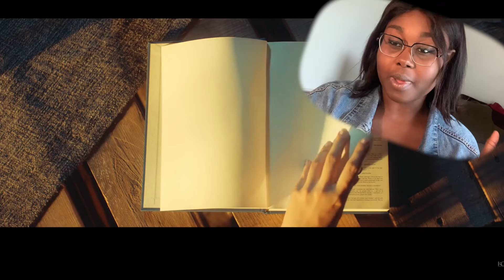REACT TO ATEEZ (에이티즈) ZERO : FEVER Part 1 'Diary Film' Official Video | Reaction (SlothMode)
KA: Sloth_Mode